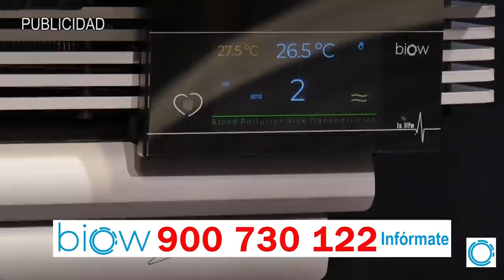EMR:El negocio del O.DIO de MARLASKA y la aberrante cacería contra VOX para demonizar a la DERECHA